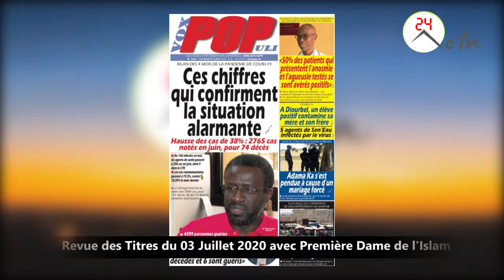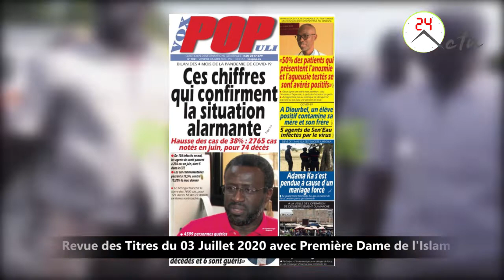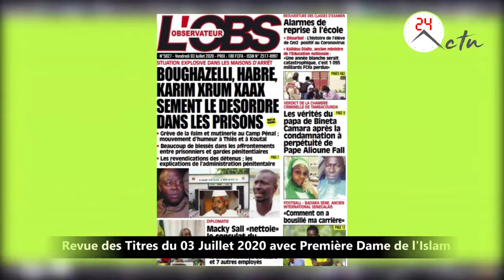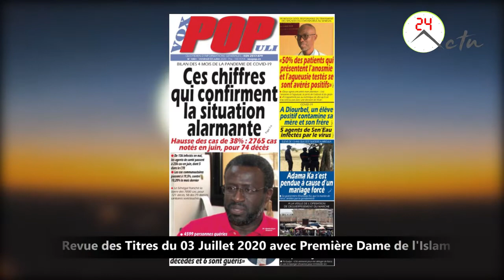Revue des Titres du 03 Juillet 2020 avec Première Dame de l'Islam